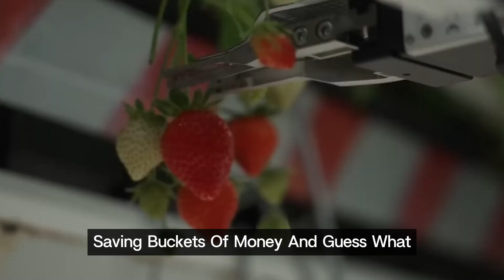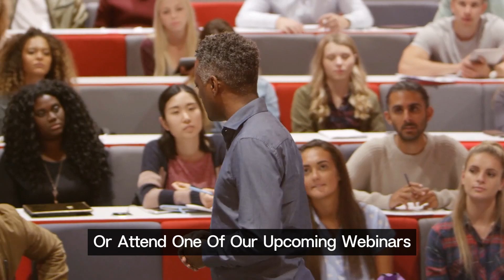Why Robots Are Now Harvesting America's Crops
Explore the futuristic world of agriculture with robots harvesting millions of acres in the US by 2024. Discover the innovative technologies and processes revolutionizing the farming industry, increasing efficiency, and maximizing production. Join us as we delve into how these advanced machines are reshaping the landscape of agriculture as we know it.